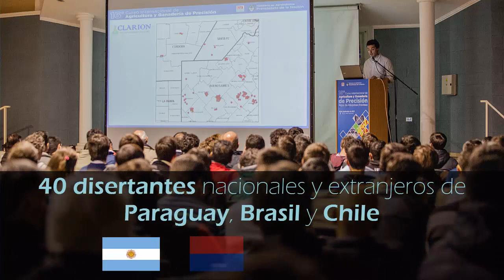17° Curso Internacional de Agricultura y Ganadería de Precisión